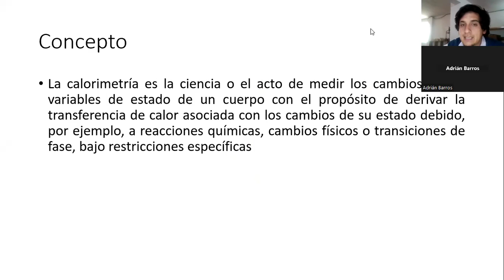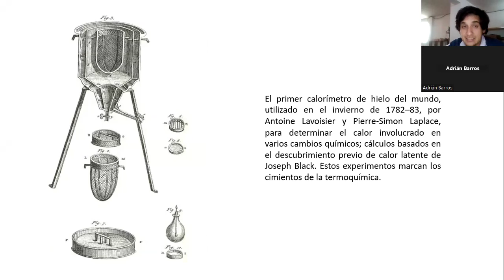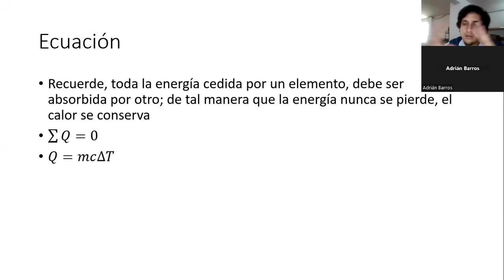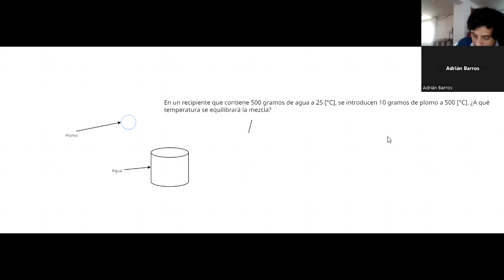Calorimetría |Ejercicios resueltos| Mezcla de compuestos (solo calor específico, sin cambio de fase)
Ejercicios resueltos de calorimetría